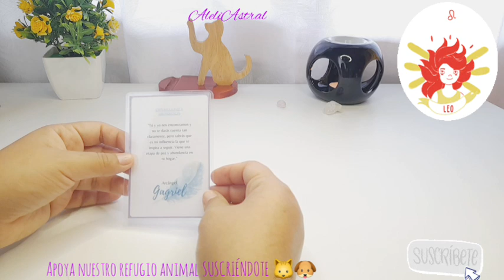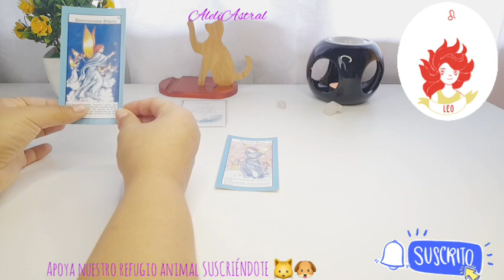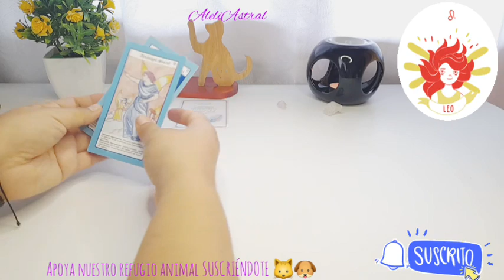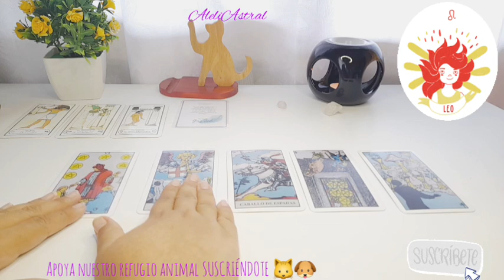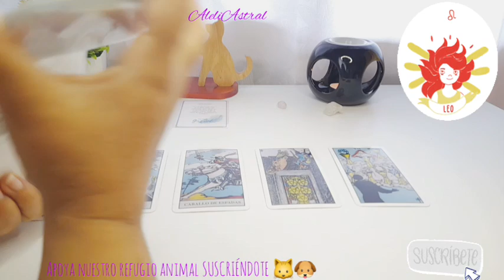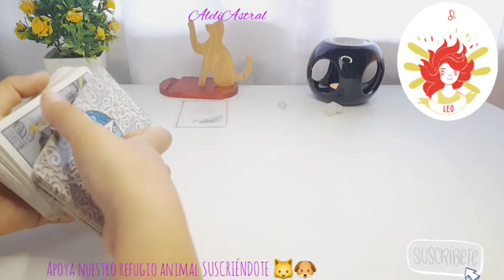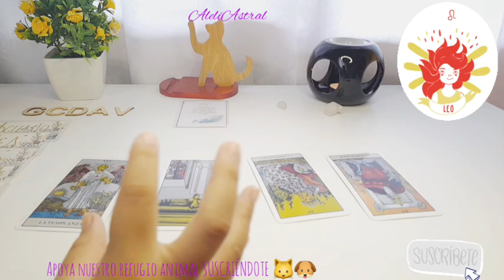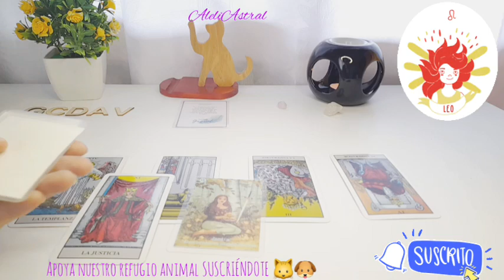🌟LEO ♌ES IMPORTANTE QUE SEPAS ESTO, TE SORPRENDERAA😎😲 Horoscopo Amor 🍃 abril 2022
🌼Encuentra AQUÍ GRATIS: lectura de tu signo zodiacal respecto a amor para solteros, conexiones, economía, dinero, estudio, trabajo, mensaje de tus ángeles, números de la suerte, sin fecha específica ni sexo o . a quien vaya dirigido.  Horóscopo diario, mensual, semanal.

⭐ Tarot  horóscopo Leo amor abril 2022

©️2022®️